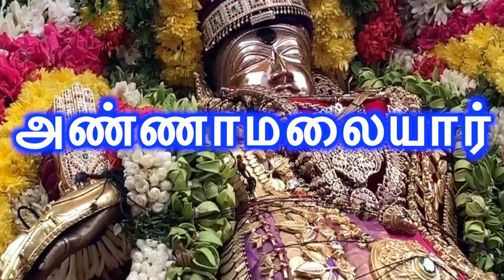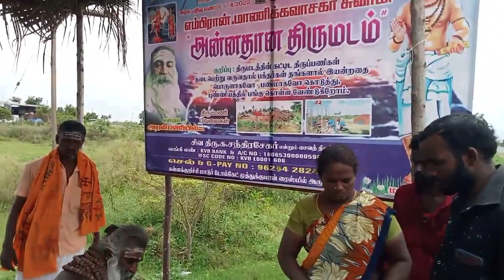Thiruvannamalai Karthigai Deepam song I Sivan Devotional Song | கார்த்திகை தீபம் | சிவன் பக்தி பாடல்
தயாரிப்பு
திலீபன் பத்மநாதன்
 பாடல்கள் தயாரிக்க... அணுகவும்...
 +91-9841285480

வசனம், இசையமைப்பு, குரல்
ஐயப்பதாசன்